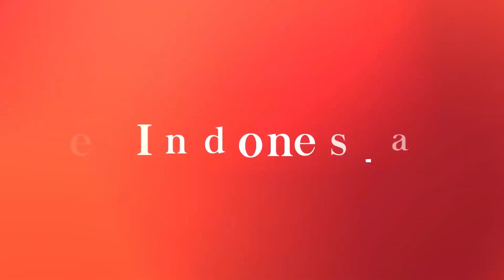Lombok Elephant Park, Sanctuary for The Gentle Giants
Famous for its pristine beach lines and exotic islets, Lombok Island is the most famous tourist destination in the West Nusa Tenggara province.

In Lombok, there is a Lombok Elephant Park that has become the playground for animal lovers.

Quoting The Ministry of Tourism data, the park emphasizes delivering experiences to anyone to enjoy around elephants, as well as being an animal sanctuary and conservation site.  See more in the video.

Script / Video Editor: Aulia Hafisa / Praba Mustika